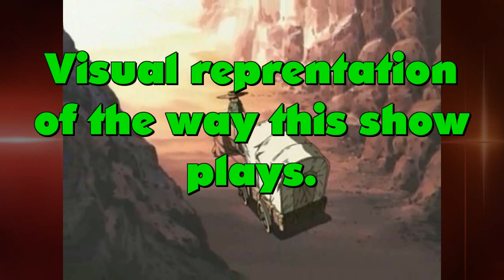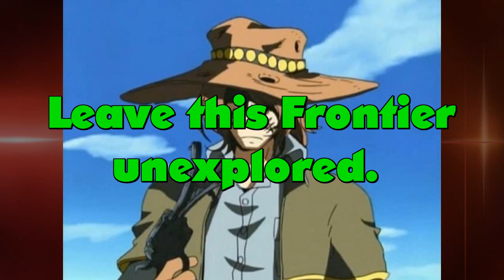Gun Frontier - Anime Dissection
Gun Frontier is a painful example of what not to do with a show, with Harlock attached to it.

Want to contribute directly to my model kit addiction?

I've never met an anime I can't savage.